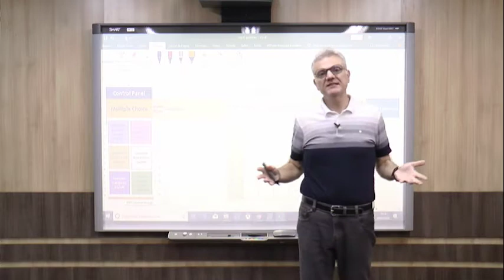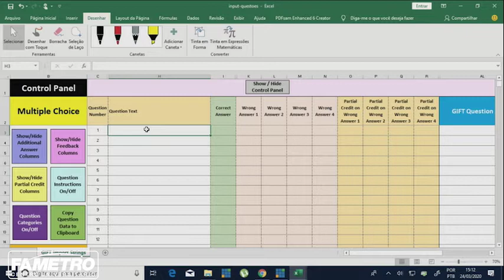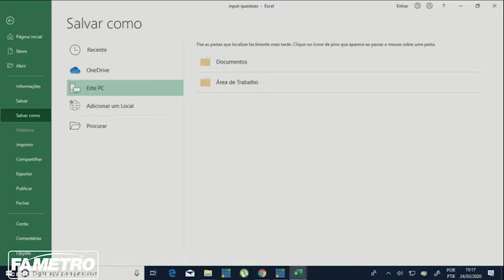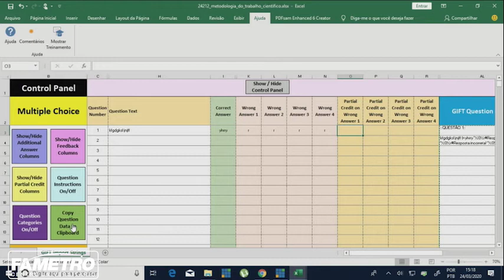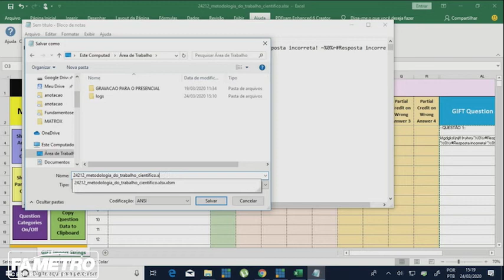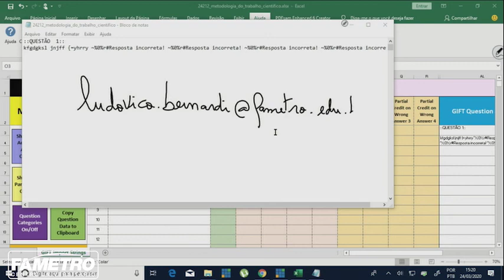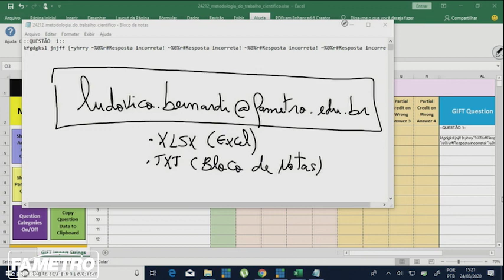Tutorial professores AVA como será a N1